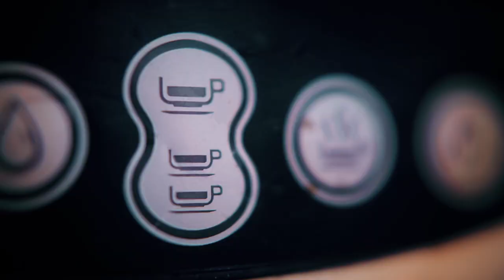Coffee With Cullotta #15: Tony Spilotro and Oscar Goodman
Coffee with Cullotta; Hear Frank Cullotta talk about why he became a government witness after his best friend Tony Spilotro put a contract on his life.  Hear what Cullotta has to say about how and why Tony Spilotro and his brother were whacked. Lastly, stick around and hear about Oscar Goodman who was not only the Mob's attorney, but also Mayor of Las Vegas. Enjoy, Chin don! 😊

Wanna buy a Coffee Cup, see the below link